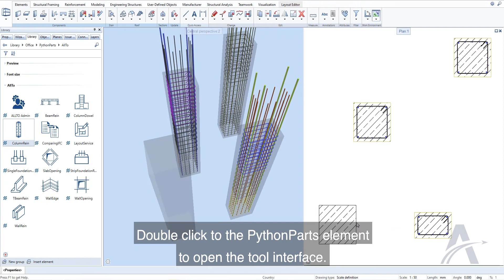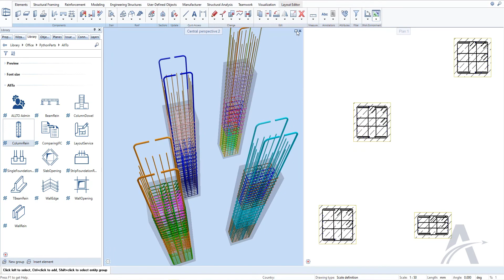12. Edit and Update | Column Reinforcement Python Part in ALLPLAN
ALLTO Column Reinforcement Python Part included:
01.Let's Start! General Tab
02. Stirrups rebar tab
03. Corner Rebar
• Straight corner rebar
• Cranked corner rebar
04. Side Rebars
05. Define different rebars
06. Direction Angle
07. Ger Geometry
08. Connection Rebars
09. Extra Pin
10. Intermediate Stirrups
11. Generic Stirrups
12. Edit, modify and update
13. Section
14. Labeling
15. Save & Load favorite file
16. Setting
• Language, unit, database, avoid clash
• Steel grade & cross-section
• Change rebar layers
17. Calculate overlap